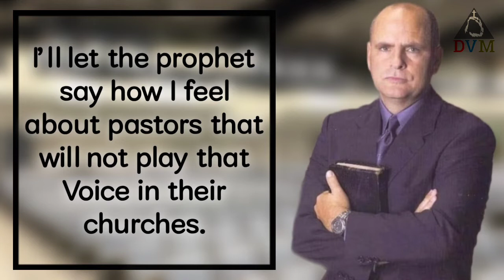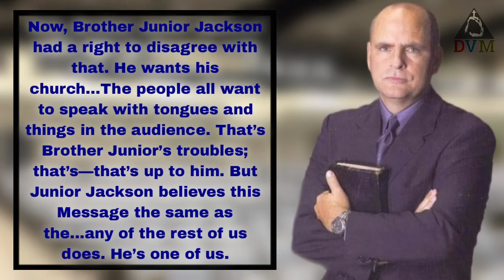Clarification On The Ministry Of Br.Joseph Branham (Part 3) | DVM - Days Of The Voice Ministry